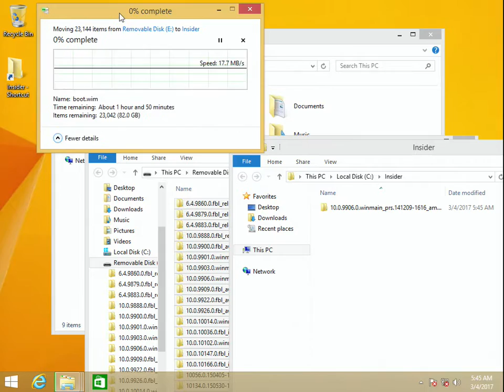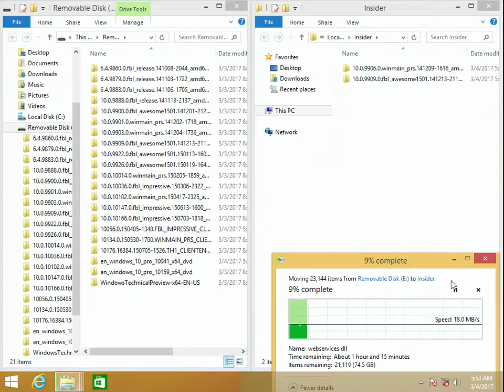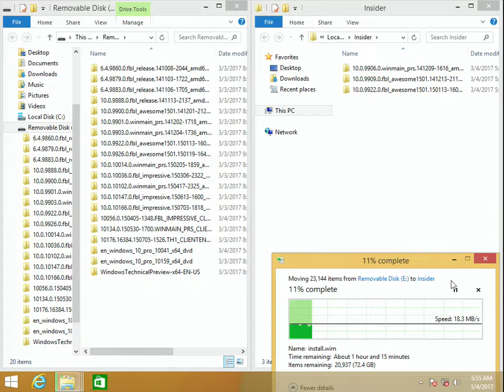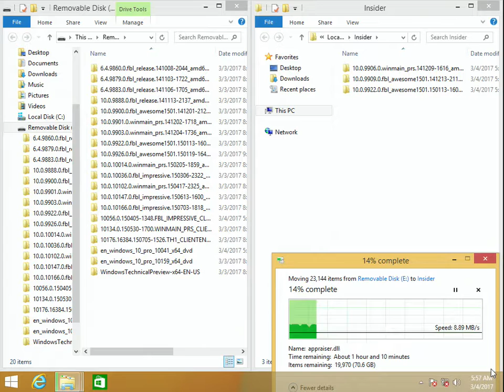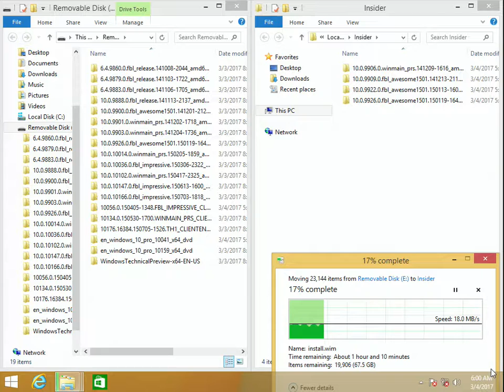Moving files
for next stream